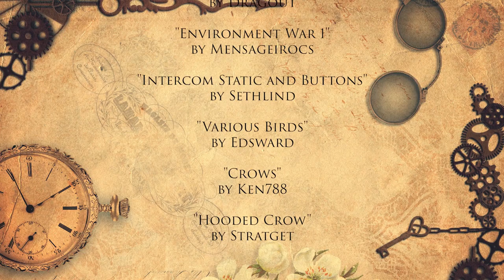Steampunk Short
Initially a planned photoshoot, we wrote a script for this steampunk theme. Hope you enjoy!

Producer: Raymond Planas
Director: Brandon Laubhan
Rebel Leader: Mariah Kist
Rebel Sniper: Emily Hafley
Rebel Aviator: Sarah Simmons
Cam Op: Elijah Artaega
Assistant/Gaffer: Jess Mijares
Art Director: Christiane Marie
MUA: Karen Adrianna
MUA: Raquel Garcia Pelaez

Also, check out the photos on Instagram! @raymondplanas @j3573r